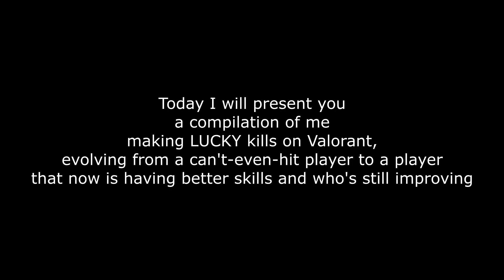LUCKY or SKILLED kills? ~ VALORANT gameplay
Was I skilled or was I lucky? You decide !

Ne vedem acolo !!

Merit un follow pe Instagram? (@kenonak)